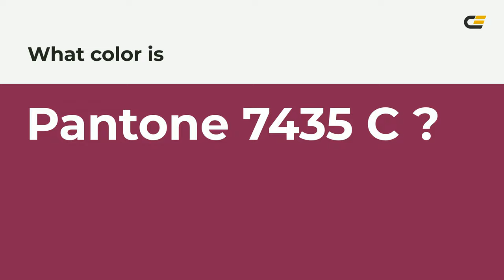color #872651 hex color - Red color - Cool color 872651